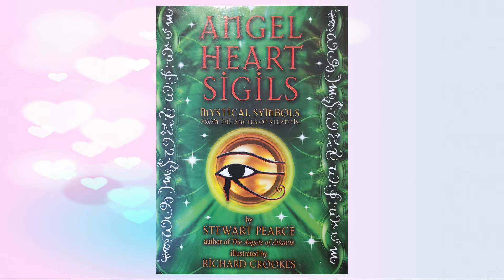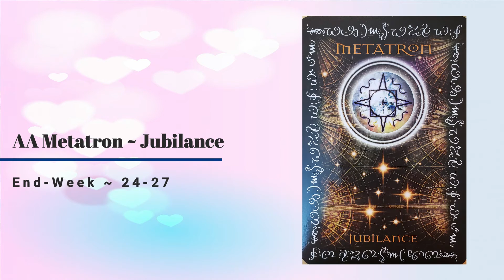The Weekly Energy Foresight for February 21-27, 2022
Tarot Cards:
Gilded Tarot Royale
by: Ciro Marchetti & Barbara Moore
Oracle Cards:
Angel Heart Sigils
by: Stewart Pearce & Richard Crookes

Seven Of Pentacles

Be on the lookout for your manifestations being ripe and ready for picking!

You've done the work and now you should be ready to harvest all the bounty you've created!

Don't hold back - pick the 'fruit' that is ready to be gathered and leave the rest... there is always plenty where this came from 🎁

Mid-Week ~ 21-24
ArchAngel Shamael ~ Orientation

End-Week ~ 24-27
ArchAngel Metatron ~ Jubilance

Observances:
21 - Presidents Day
     - National Sticky Bun Day
     - International Mother Language Day
     - Family Day: CAN
     - Islander Day: CAN
     - Nova Scotia Heritage Day: CAN
     - Louis Riel Day: CAN
22 - 2/22/22 😇💜👼
    - National Margerhetta Day
     - World Spay Day
     - World Thinking Day
     - Canadas Agriculture Day
23 - National Dog Biscuit Day
     - National Banana Bread Day
     - 🌗 Last Quarter Moon
24 - National Tortilla Chip Day
     - National Chili Day
     - National Toast Day
     - World Bartender Day
25 - Skip The Straw Day
     - National Chocolate Covered Nut Day
     - Yukon Heritage Day: CAN
26 - National Tell a Fairy Tale Day
     - National Set a Good Example Day
27 - National Polar Bear Day
     - World NGO Day

How We Can Work Together 👇 Readings, Reiki, and More